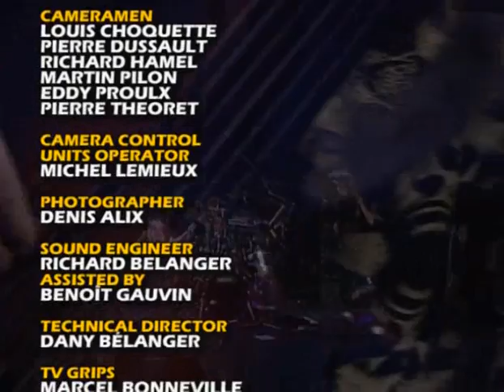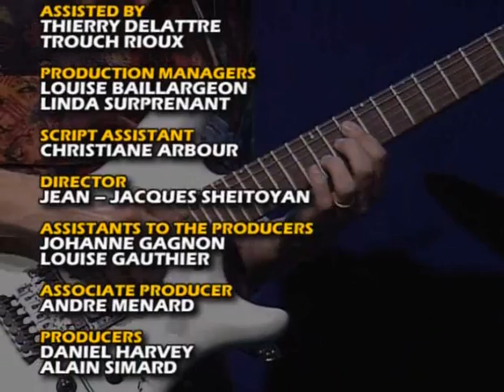Uzeb The Last Concert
Uzeb in concert at the 1991 Montreal Jazz Festival. Not actually their final performance, as they disbanded in 1992. Just a little confusing ;)